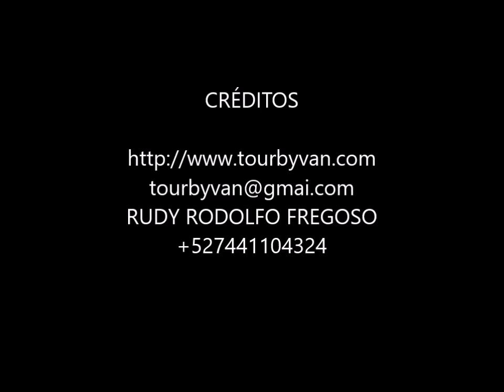22-10-2024 Acapulco 4Hrs City Tour - Chapel Of Peace - High Cliff Divers - Diego Rivera Mural